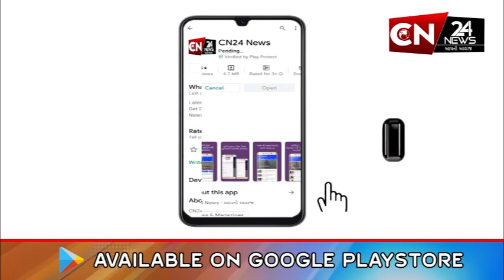રાષ્ટ્રીય :રામ નવમીએ બપોરે 12:16 વાગે રામલલાને થશે સૂર્યકિરણોનું તિલક